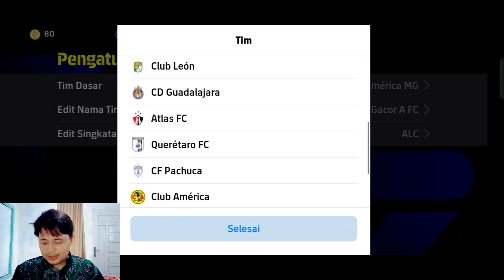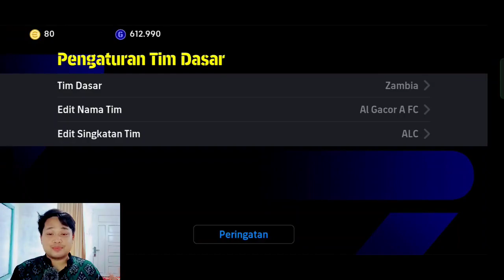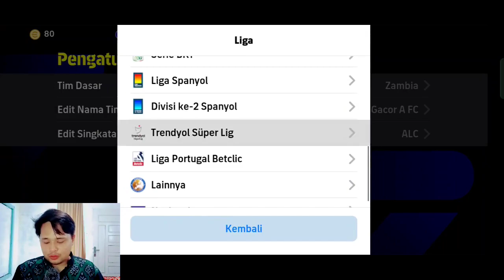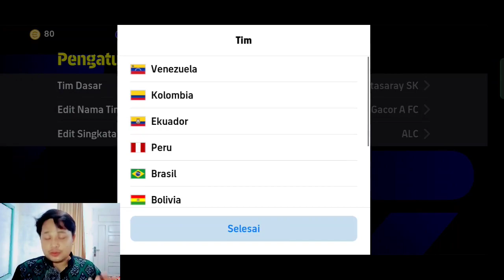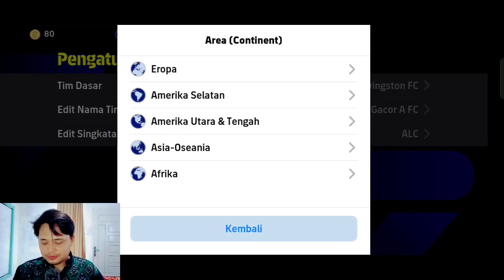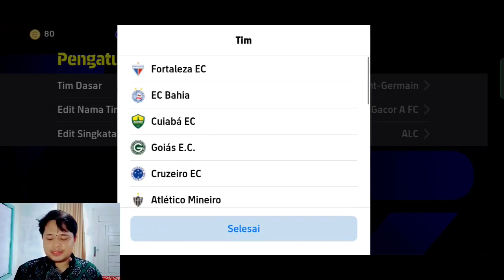PALING DICARI❗✅INI DIA 7 FORMASI DEFAULT UNIK TERBARU TERBAIK EFOOTBALL 2024 MOBILE,BISA TAKTIK SBC